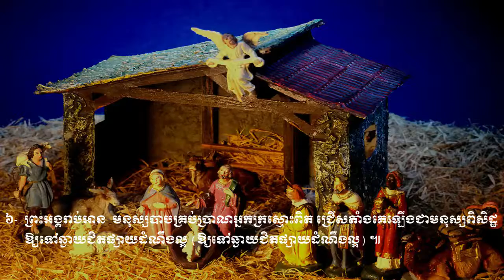O Little Baby. Vol # 47 ទារកតូចអើយ ។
ទំនុកខ្មែរបរិសុទ្ធ
តើឱ្យខ្ញុំថ្លែងពីអ្វីទៀត.
ចូរស្រែកច្រៀងសរសើរព្រះអង្គ.
ខ្ញុំសូមតាំងទ្រង់ឡើង.
ដោយព្រះហប័ទ័យស្នេហ៏
សូមសរសើរនាមទ្រង់
ទ្រង់ជាព្រះពិតតែមួយព្រះអង្គ
ចូរច្រៀងបទថ្មីថ្វាយព្រះអម្ចាស់
តើគួរឱ្យខ្ញុំទុកព្រះអង្គស្មើអ្វី?
ចូរយើងច្រៀងសរសើរ
ការទ្រង់សុទ្ធតែអស្ចារ្យ
សរសើរហើយអរព្រះគុណ
ព្រះគុណ
ឱព្រះដ៏ជាមហាក្សត្រ
សរសើរព្រះអម្ចាស់
សរសើរព្រះគុណ
ចិត្តខ្ញុំស្រែកច្រៀង
ចម្រៀងនាងមារីយ៉ា
សរសើរព្រះនាមព្រះអង្គ
យើងគោរពព្រះនាមព្រះយេស៊ូវ
ព្រះអង្គជាម្ចាស់នៃឋានសួគ៌
ចម្រៀងថ្វាយព្រះពរ
អរព្រះគុណ
ពីព្រោះព្រះអម្ចាស់យើងទ្រង់ល្អ
ព្រះយេស៊ូវគ្រីស្ទល្អអស្ចារ្យ
ដោយពឹងព្រះនាម
ទ្រង់នឹងយាងចូលមក
ព្រះយេហូវ៉ាជាទីពឹងជ្រក
ច្រៀងហូសាណា
ចូរយើងច្រៀងថ្លែងពីព្រះគុណ
យើងនឹកដល់ថ្ងៃព្រះអង្គមានជ័យ
ចម្រៀងនៃសេចក្តីស្រឡាញ់
ឱ! សេចក្ដីស្រឡាញ់របស់ព្រះ
ទ្រង់វិសេសណាស់ដល់ខ្ញុំ
ចម្រៀងនៃពួកថានសួគ៌
កាលណាច្រៀងពីព្រះយេស៊ូវ
រកគ្មានដូចទ្រង់
ទ្រង់លះសិរីល្អ
ណូអែលបរិសុទ្ធ
ព្រះទ្រង់ប្រសូត្រហើយ
ស័ព្ទទេវតាច្រៀងជូនពរ
សូមទ្រង់ផ្ទំលក់ដោយសុខសាន្ត
រាត្រីណូអែល
ចូរមកពួកអ្នកស្មោះត្រង់
ចូរយើងទៅបេថ្លេហិម
ហោរាពីទិសខាងកើត
អរគុណព្រះអង្គជារាជបុត្រ
ទារកតូចអើយ
ទ្រង់ខំតាមរកខ្ញុំ
នៅត្រង់ឈើឆ្កាង
នៅលើឈើឆ្កាង
ទ្រង់ប្ដូរដោយស្រលាញ់
ថ្ងៃសុក្រព្រះគ្រីស្ទសុគត
ទ្រង់ស៊ូលោះខ្ញុំនៅកាល់វ៉ារី
ព្រះគ្រីស្ទទ្រង់រស់
នៅកាល់វ៉ារី
ព្រះយេស៊ូវទ្រង់រស់វិញពិត
ព្រះដ៏ប្រោសលោះទ្រង់រស់វិញ
ហាលេលូយ៉ាទ្រង់រស់ឡើងវិញ
ទ្រង់រស់នៅសព្វថ្ងៃ
ថ្ងៃទ្រង់រស់វិញ
ដោយព្រោះទ្រង់រស់
សុរិយារះហើយ
ទ្រង់មកប្រោសលោះ
ទទួលជឿព្រះអង្គចុះ!
ព្រោះក្ដីស្រឡាញ់
ព្រះគ្រីស្ទបានមកដើម្បីសង្គ្រោះ
ព្រះគ្រីស្ទទ្រង់រស់នៅ
អង្គណាមួយ
ព្រះគ្រីស្ទសង្គ្រោះលោក
ទន្ទឹងចាំផ្លូវព្រះអង្គយាងមក
ខ្ញុំជឿថាព្រះគ្រីស្ទជាព្រះបុត្រា
ខ្ញុំឃើញព្រះយេស៊ូវជាក់
ខ្ញុំដឹងប្រាកដ
គឺដើម្បីយើង
ព្រះគ្រីស្ទស្រឡាញ់
ព្រះអង្គស្រលាញ់មិនបោះបង់
ពេលទ្រង់តាំងរាជ្យ
ព្រះអម្ចាស់ទ្រង់គ្រងរាជលើទាំងអស់
ព្រះគ្រីស្ទតាំងរាជ្យ
ព្រះគ្រីស្ទជាព្រះលើទាំងអស់
ទ្រង់នឹងតាំងយើង
ព្រះវិញ្ញាណនៃសេចក្តីពិត
ឱសូមព្រះវិញ្ញាណដ៏មានពរ
ព្រះគូណទ្រង់ផ្ដល់
ដោយព្រោះទ្រង់សណ្ឋិត
ខ្ញុំរស់ដោយសារព្រះគុណ
ដោយព្រះវិញ្ញាណយាងមកសណ្ឋិត
រស់ដោយព្រះវីញញាណបរិសុទ្ធ
សូមព្រះវិញ្ញាណយាងមកសណ្ឋិត
ព្រះវិញ្ញាណបរិសុទ្ធ
ទ្រង់ប្រុងចាំជួយ
កំណើតបាបមនុស្សលោក
សព្វគុណនៃព្រះយេស៊ូវ
ព្រះហស្ថព្រះគ្រីស្ទ
ព្រះគ្រីស្ទបានមក
ឱបងប្អូនអើយចូរខំស្វែងរកព្រះ
ចូរមកតាមទ្រង់
ចូរមកឯខ្ញុំ
ចូរជឿព្រះអង្គ
ទឹករស់ពីស្ថានសួគ៌ា
ព្រះបន្ទូលទ្រង់
នំប៉័ងជីវិត
ចម្រៀងស្រីសាសន៍សាម៉ារី
ព្រះគ្រីស្ទទ្រង់ជាអាហារជីវិត
ព្រះគ្រីស្ទជាគ្រប់ទាំងអស់
ព្រះអម្ចាស់មិនបំភ្លេចឡើយ
សូមអរព្រះគុណដល់ព្រះអង្គ
តើអ្នកចង់បានជាស្អាតឬទេ?
រកឋានជីវិត
ព្រះគ្រីស្ទមកប្រោស
អ្នកណាប្រែចិត្តជឿ
មានព្រះយេស៊ូវ
សែនស្រឡាញ់ព្រះអង្គ
ទីណាមានព្រះយេស៊ូវគង់នៅ
នឹមទ្រង់ងាយទេ
ចូរមកអ្នកស្វែងរកអើយ
ទ្រង់តែអត់ទោស
ខ្ញុំជឿព្រះអង្គ
ទ្រង់ហៅដោយស្រលាញ់
មាននៅក្នុងព្រះយេស៊ូវ
សេចក្ដីសុខុមគង់មានដល់អ្នកចូលចិត្ត
កុំអាងមិត្តអើយ
តើអ្នកណាអាចជួយខ្ញុំបាន?
ខ្ញុំបានរស់ហើយ
ចិត្តខ្ញុំសព្វថ្ងៃ
បើខ្ញុំស្គាល់ព្រះតាំងពីក្មេង
ភក្ដីព្រះអង្គ
ចូរកុំខ្វល់ខ្វាយពីថ្ងៃស្អែកឡើយ
គ្មានអ្វីកំបាំងនឹងទ្រង់សោះឡើយ
ពេលនេះអ្នកមិនទាន់ខកជ្រុលទេ
ព្រះដ៏មានគុណ
ព្រះដ៏មានគុណ
មិត្តអើយចូរមក
ចូររៀបផ្លូវថ្វាយព្រះអម្ចាស់
ត្រូវកើតជាថ្មី
ព្រះយេស៊ូវគ្រីស្ទជាផ្លូវ
បន្ទាល់នៃព្រះ
ខ្ញុំគ្មានអ្នកណាក្រៅពីព្រះអង្គ
ព្រះហឫទ័យសកមោះត្រង់
តើមិនអស្ចារ្យទេឬអី?
ទ្រង់ស្រលាញ់មនុស្សលោក
សង្ឃឹមដល់ព្រះអង្គចុះ
ព្រះយេស៊ូវគ្រីស្ទ
ទ្រង់ទៅរៀបកន្លែងឱ្យយើង
នៅថ្ងៃមួយ
តើអ្នកណាដឹងពេល?
ព្រះគ្រីស្ទមកទៀត
ពេលពេញកំណត់ជិតដល់ហើយ
ព្រះយេស៊ូវនឹងយាងមកមិនខាន
ជួបព្រះជារៀងរហូត
ទ្រង់នាំខ្ញុំខ្ពស់ឡើង
ព្រះយេស៊ូវទ្រង់បានមក
ត្រូវញែកខ្លួនថ្វាយព្រះ
គ្រីស្ទជនអង់អាច
ខ្ញុំដើរតាមទ្រង់
ដំណើរគ្រីស្ទជន
ដើរតាមព្រះឧត្ដម
យើថដើរតាមទ្រង់
ប្ដេជ្ញាតាមទ្រង់លុះក្ស័យ
ព្រះអង្គកំពុងនាំខ្ញុំទៅ
ទ្រង់នាំយើងទៅមុខ
ភារកិច្ចរបស់គ្រីស្ទជន
យើងជាកូនចៀមនៃព្រះ
បើយើងជាគ្រីស្ទជន
អ្នករាល់គ្នាជាអំបិលនៃផែនដី
ខ្ញុំត្រូវតែទៅ
ទៅមុខគ្រីស្ទជនអើយ
យុវជនអើយ
យុវជនគឺជាកំលាំងទ័ពស្រួច
ចម្រៀងផ្សាយដំណឹង
ចូរទៅប្រញាប់
ច្រូតថ្វាយព្រះអង្គ
ចូរចេញបំភ្លឺលោកិយដ៏ងងឹត
យុវជននិងបេសកកម្ម
ចូរមានចិត្តស្មោះត្រង់
យើងជាបន្លឺលោកិយ
ព្រះគុណល្មមដល់អ្នកហើយ
មិត្តអើយក្រោកឡើងពីព្រលឹម
ទ្រង់ឃ្វាលខ្ញុំពិត
ព្រះអង្គឃ្វាលខ្ញុំ
ព្រះអង្គជាអ្នកគង្វាលខ្ញុំ
ព្រះបន្ទូលទ្រង់ជាទីពឹង
ខ្ញុំទុកចិត្តនឹងព្រះបន្ទូលសន្យា
ពេលដែលខ្ញុំបានសង្រ្គោះហើយ
ចូរចាំយាម
រងទុក្ខក្នុងទ្រង់
សេចក្ដីអធិស្ឋាននៃព្រះអម្ចាស់
ខ្ញុំសូមថ្វាយខ្លួន
សូមចូលពឹងជ្រក
ខ្ញុំចង់ធ្វើជាគ្រីស្ទាន
ខ្ញុំឃើញព្រះអង្គជាប់ឆ្កាង
សូមលាងសម្អាតខ្ញុំឲ្យបានស្អាត
នោះខ្ញុំបានស្វែងរកព្រះអម្ចាស់
សូមទ្រង់ប្រោសឲ្យរសាយ
ខ្ញុំអធិស្ឋានឲ្យបានរសាយ
ខ្ញុំភ្ញាក់អធិស្ឋាន
សូមព្រះពរទាំងមេៗ
ទ្រង់ដាសតឿនខ្ញុំឲ្យអធិស្ឋាន
ខ្ញុំសូមចូលឱនក្រាប
ព្រះអង្គអើយខ្ញុំសូមក្រាប
ខ្ញុំវិលមកវិញ
ខ្ញុំវិលវិញហើយ
ខ្ញុំចង់តែថ្លែងពីនាមទ្រង់
សូមព្រះវិញ្ញាណយាងមកសណ្ឋិត
ខ្ញុំចង់បម្រើទ្រង់
ខ្ញុំជាត្បូងរបស់ព្រះអង្គ
ព្រះយេស៊ូវអើយ
ខ្ញុំទុកចិត្តលើទ្រង់ហើយ
បានស្កប់ចិន្ដាលុបការរងទុក្ខ
ព្រះអម្ចាស់យេស៊ូវអើយ
ខ្ញុំមានតែចិត្តភក្ដី
ខ្ញុំលីឈើឆ្កាងដោយចិត្តស្មោះត្រង់
ខ្ញុំចង់នៅជិតព្រះអង្គ
សូមនាំខ្ញុំ
សូមទ្រង់ឆាប់យាងមក
កូនមានកុំហុសចំពោះបិតា
ខ្ញុំចង់បានចិត្តស្ងប់
ខ្ញុំរង់ចាំទ្រង់
ក្នុងព្រះហស្ថទ្រង់
សូមទ្រង់គ្រប់គ្រងលើចិត្តខ្ញុំ
ព្រះពរទ្រង់នឹងមកដល់
សូមទ្រង់ប្រទានក្ដីសុខ
សូមទ្រង់ទទួលផង
ដង្វាយខ្ញុំថ្វាយស្ម័គ្រពីចិត្ត
ប្រកបជាប់ជាមួយព្រះអង្គ
ប្រៀបដូចជាក្មងដែលផ្ដាច់ដោះហើយ
ព្រះគ្រីស្ទមានជ័យជំនះ
ព្រះគ្រីស្ទទ្រង់ឈ្នះ